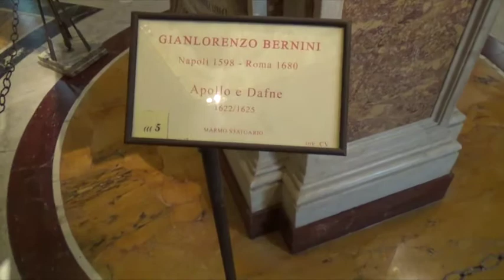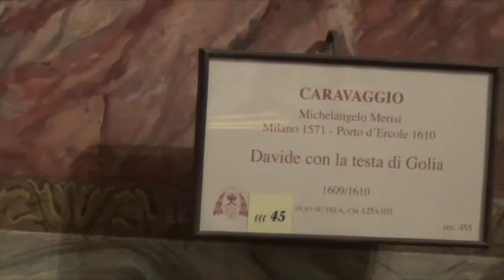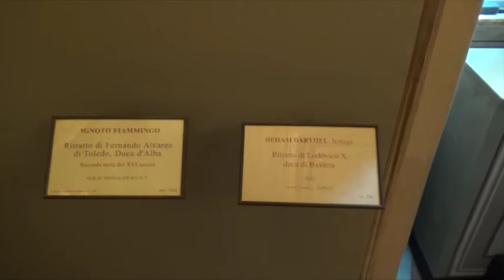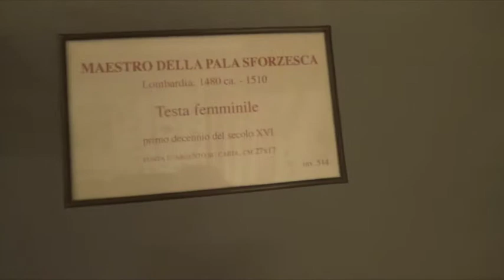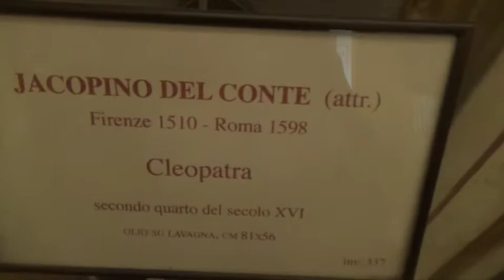Rome Trip Borghese Museum